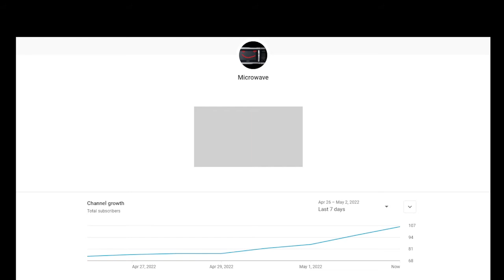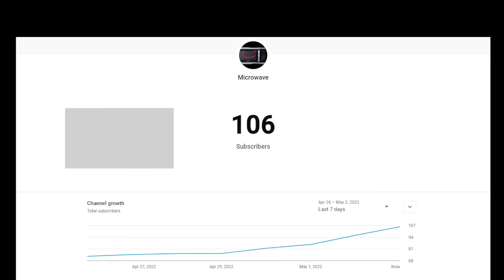Thx too everyone I appreciate you all!!!!